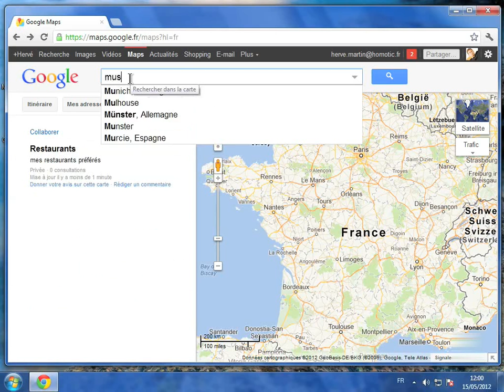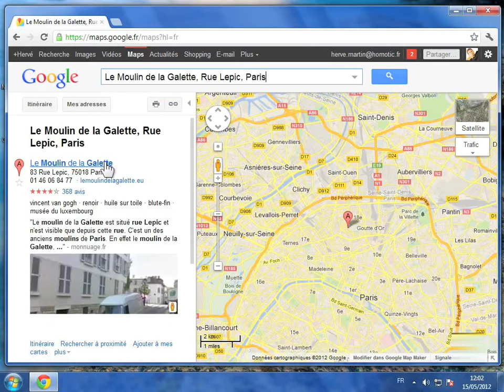Gérer plusieurs cartes